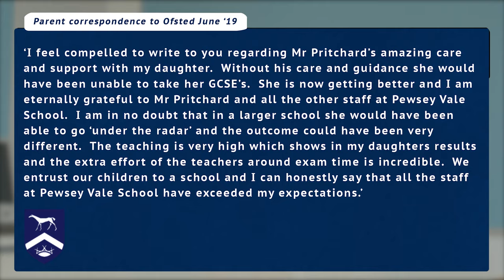Keynote - Mr Pritchard